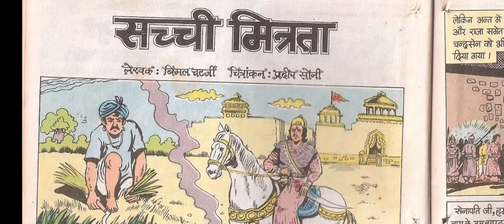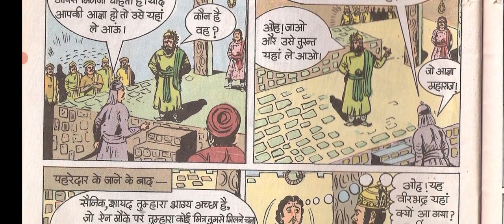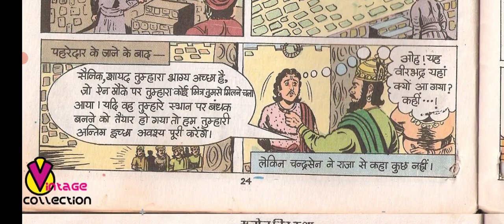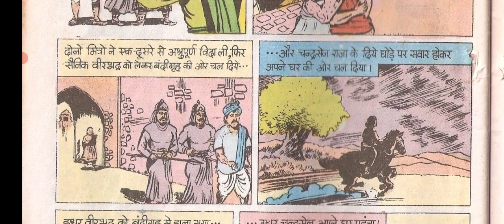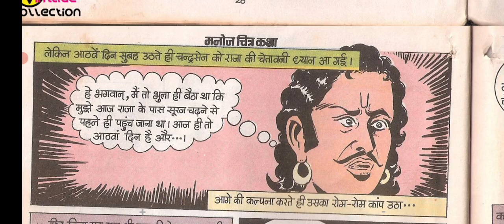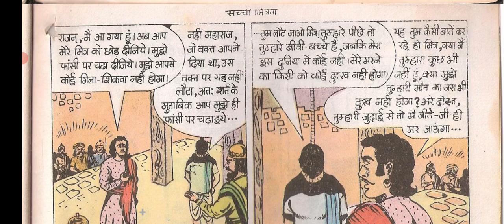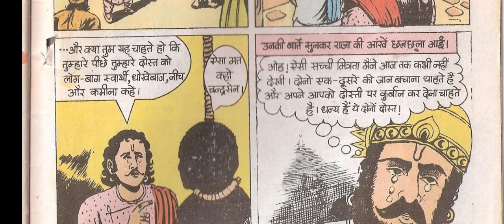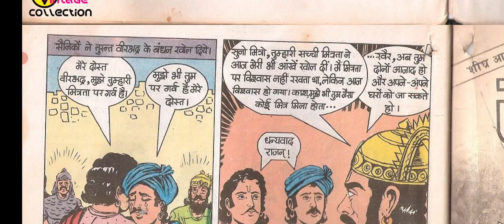सच्ची मित्रता हिंदी स्टोरी